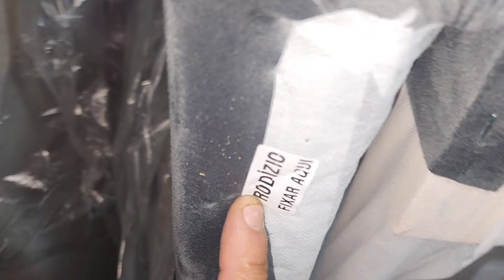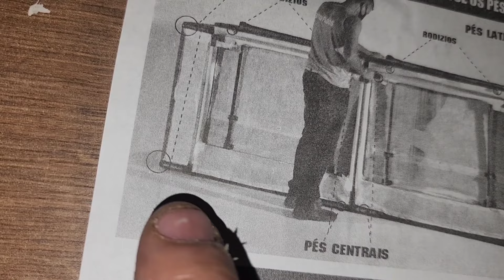Como montar sofá retrátil e reclinavel passo a passo, estofado portinari bom pastor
como montar sofá Retrátil e reclinavel passo a passo